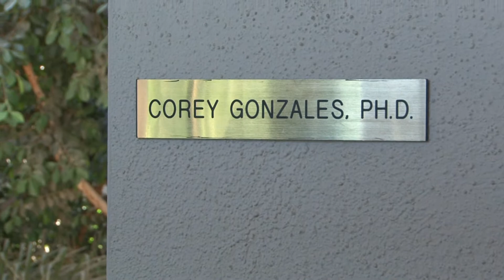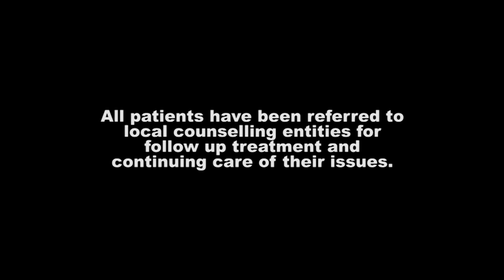Up From Down with Dr. Corey Gonzales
Up From Down ...with the help of Dr. Corey Gonzales explores the psychological dynamics of an individual and swiftly unlocks the core issues creating a "breakthrough" moment thus preventing a further downward spiral. Doctor Corey Gonzales has been helping these people out of their personal nightmares. Doctor Corey, a cancer survivor who knows personally about ups and downs, has been a licensed clinical psychologist for over eighteen years. Doctor Corey attends to his patients in a way few other psychologists can match. He is not a newcomer to the field of media psychology with his experiences on Animal Planet's Confessions: Animal Hoarding as well as local TV and radio.

Up From Down's host and narrator, the extraordinary actress, PJ Soles has been in numerous major motion pictures including Halloween, Carrie, Private Benjamin, and Stripes to name just a few. She adds her own unique perspective to the stories of those afflicted and ties the entire show together.

Our first episode deals with the plight of a stripper named, Brooke that was sexually abused by her father and others, and, Debbie, a heroin addict that struggles every day just to survive. For all of those unfortunate individuals in dire circumstances there is hope. There is a light at the end of the tunnel. Don't give up.